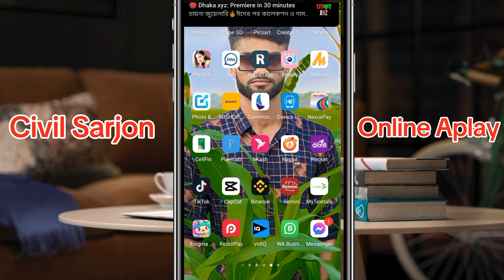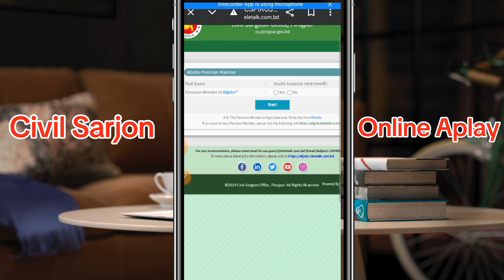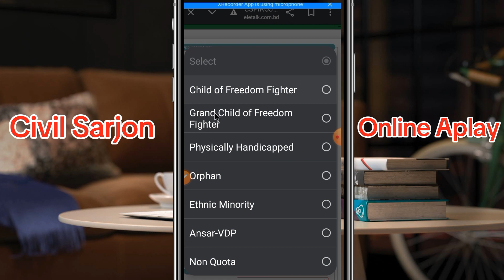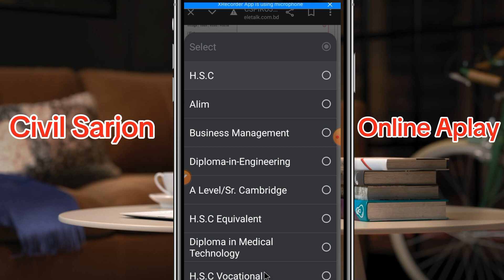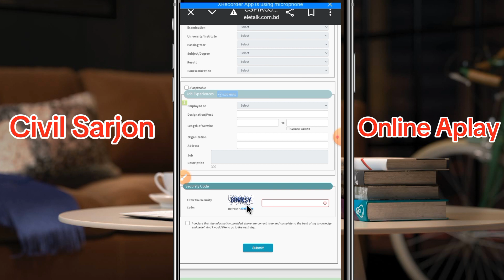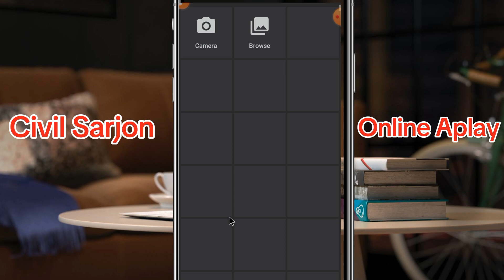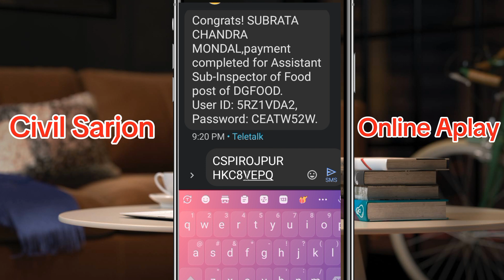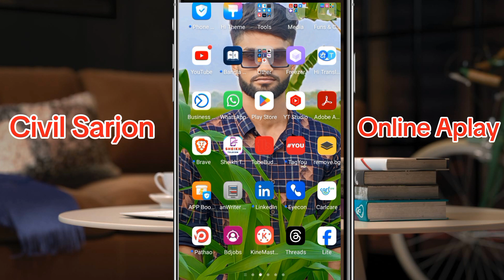সিভিল সার্জন অনলাইন আবেদন। How to apply civil surgeon online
সিভিল সার্জন কার্যালয় অনলাইন আবেদন/অনলাইনে চাকরির আবেদন/সিভিল সার্জন আবেদন/সিভিল সার্জনের কার্যালয়ে অনলাইলে আবেদন/সকল জেলা সিভিল সার্জন আবেদন/সিভিল সার্জন অফিসে নিয়োগ ২০২৪/সিভিল সার্জন নিয়োগ আবেদন/how to apply online jobs in civil surgeon office/civil surgeon office job apply online 2024/Pirojpur civil surgeon office apply online
সিভিল সার্জন কার্যালয় অনলাইন আবেদন
civil surgeon office job apply online 2024